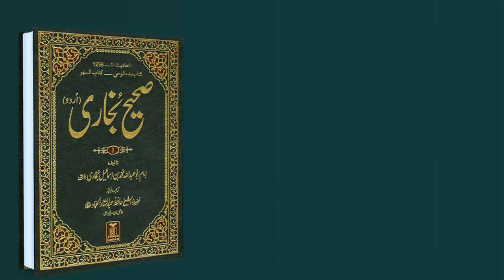Sahih AL bukhari Hadees no 2#islamic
Islamic video clip and video stetus